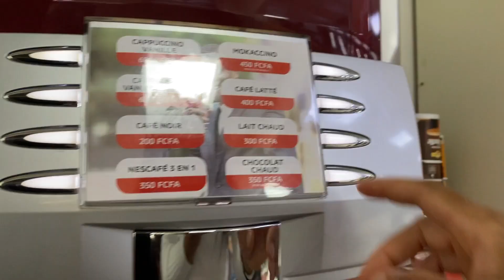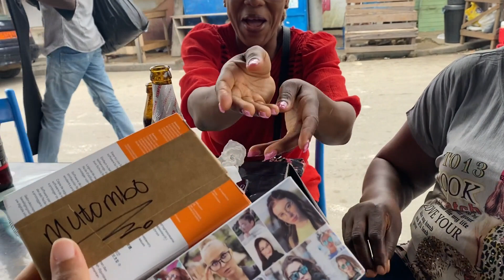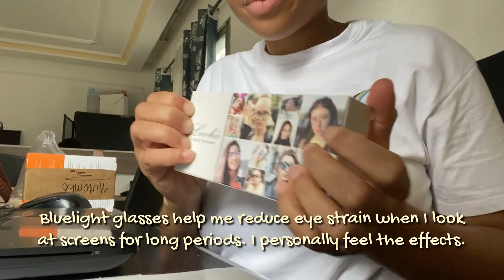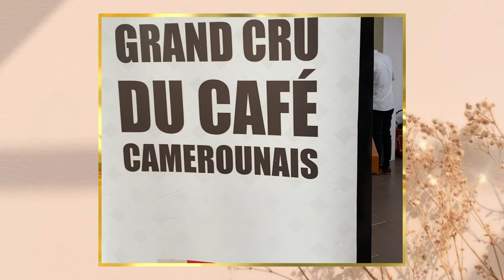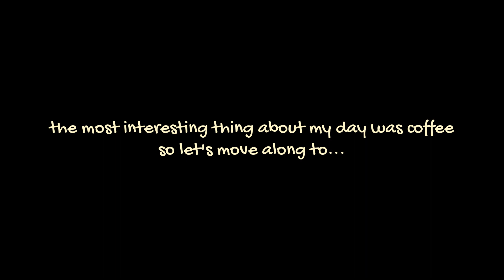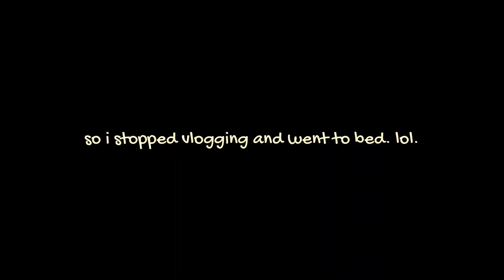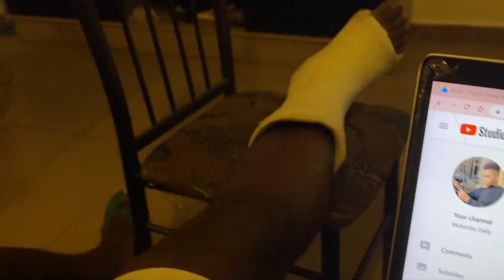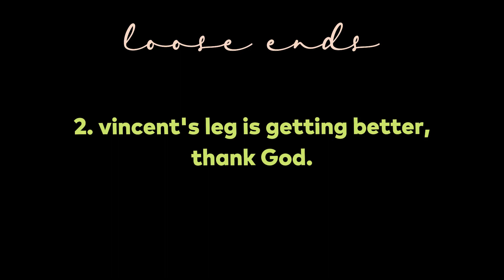Settling into the 8 - 5 work life & surviving on coffee 🙂 | VLOG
This video takes us through a week in my life (Monday to Saturday) as a 9 to 5 worker in Douala, Cameroon. This was a very busy week which had me running on coffee. I even got some footage of professional coffee brewing. You're welcome 😉😂.

xx Mutombo.

M U T O M B O ' S  L I S T
• Best coffee in Douala (2022): Terrific Coffee

0:00 Monday
0:55 About Mutombo ❤
2:34 Typical work day 👷🏽‍♀️
4:36 Tuesday
5:37 Wednesday
7:04 Unboxing gifts 🎁
8:21 Thursday
8:44 Brewing coffee ☕
9:54 Thank God it's Friday! 🥂
11:15 Rant 1
13:41 Saturday
16:14 Rant 2

A B O U T  M E :
• Camera: iPhone 11
• Editing software: Filmora 11 (Wondershare)